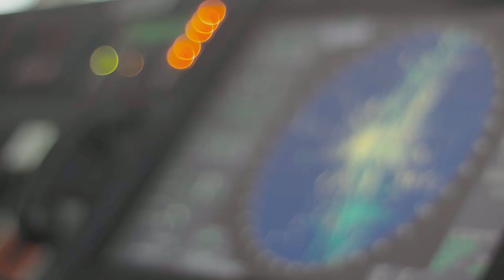Swire Bulk & China Navigation launch MV Wulin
Launch of MV Wulin in China